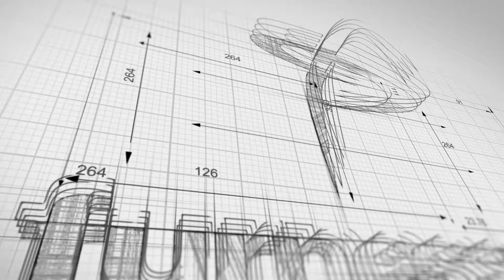Mini Roadster CL15